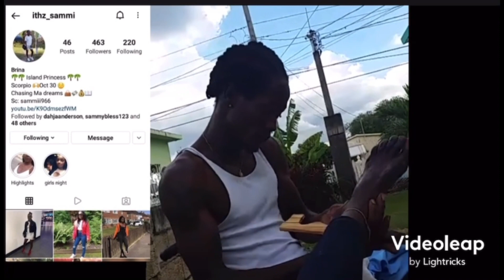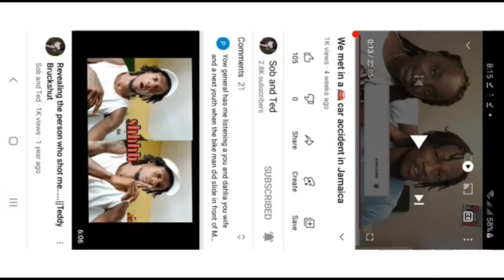Happy birthday to my beautiful wife 🎂🎂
Facebook- teddy bruckshut Ithz sammi